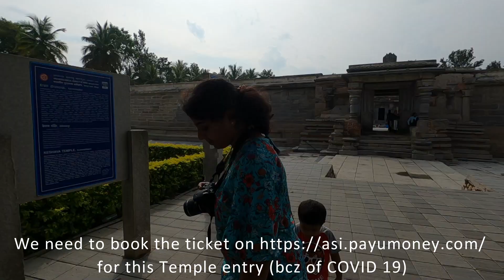Somanathpura Keshava Temple in 3 minutes I Hoysala Architectural Marvel I Mysore Karnataka Tourism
Somanathpura in Mysore district is a Hoysala Architectural marvel in Karnataka. Standing tall in the history map since past 800 years. Somanathpura is just 35 km away from Mysore
if u like the content.

Monsoon Road Trip to Sakleshpur I Kaginahare view point I ಕಾಗಿನಹರೆ Heaven on earth Hassan Karnataka

Part 1 Kote Betta : Kote Betta Neelakurinji ಕೋಟೆ ಬೆಟ್ಟ ನೀಲಕುರುಂಜಿ Madikeri Kodagu Offroad drive ಕೊಡಗು Coorg Somawarapete

Patla Betta I Top Tourist places in Sakleshpur I Off-road drive in Hassan I Misty hill in Karnataka

Trekkers Paradise in Mandya I Kunti Betta I Pandavas Exile I Must visit tourist place in Pandavapura

Kere Thonnur Pandavapura I 1000 year old Dam I Tourist Places in Mandya I Lake in Tondanur Karnataka

Mookanamane Abbi Waterfalls I Sakleshpur I Weekend getaway I Must visit Place in Hassan I Karnataka

Top tourist place in Chikmagalur I Devaramane I Bangalore to God's Own Home I Mudigere I KannadaVlog

Sakleshpur I Unexplored I Agani Gudda I Adventure Trek with Kid I Tourist Place in Hassan Karnataka

Parvathamma Betta I Hidden Gem in Hassan I Magge I Alur I Tourist Place in Hassan I KarnatakaTourism

St Mary's Island ಪರಶುರಾಮ ದ್ವೀಪ | Boat ride from Malpe | Udupi Sea Walk I Udupi Food I Island Tourism

Camera & gadget used:
Nikon D3500